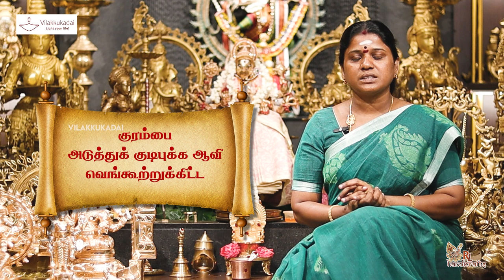மரண அவஸ்த்தை போன்ற துன்பங்கள் விலக... | Vilakkukadai | RLHandicrafts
மரண அவஸ்த்தை போன்ற துன்பங்கள் விலக...

*Location : RL Handicrafts Vilakku Kadai
5, Ramakrishna St, Thirumurugan Nagar,
Porur, Chennai,
Tamil Nadu 600116